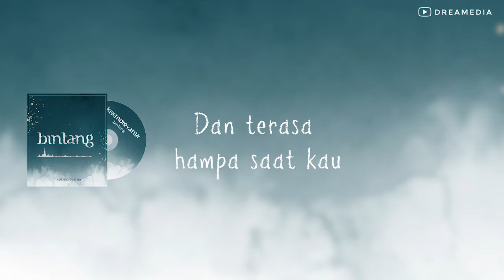Bintang - Kissmorevania (Official Music Video)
Kissmorevania - Bintang (Official M/V)
Single Perdana dari Kissmorevania "Bintang"
Semoga terhibur :)

Title    : Bintang
Artist  : Kissmorevania
Mixed  : Kusumah@rt
Comp. : Kissmorevania
Video  : Dreamedia

Lirik
Bintang terlihat terang
Menerangi bumi
Bintang terlihat indah
Seiindah dirimu
Oh bintang, oh bintang

Ingin kupetik bintang
Satu untuk kamu
Bintang terlihat terang
Diujung malam
Padaku...

Dengarlah ku bernyanyi
Bernyanyi dalam hati
Genggamlah tangan ini
Sampai kau menari

Reff
Coba kau lihat bintang
Yang indah disana
Hingga senyumanmu indah
Membuatmu selalu bahagia

Seperti lagu yang kunyanyikan
Seperti lagu yang kuciptakan
Semua takan berakhir
Tanpa kenangan yang indah
Dan terasa hampa saat kau tiada disini

Menyanyilah, menarilah
Buang hati yang gundah
Ini saatnya bergairah

Yang indah disana
Hingga senyumanmu indah
Membuatmu selalu bahagia